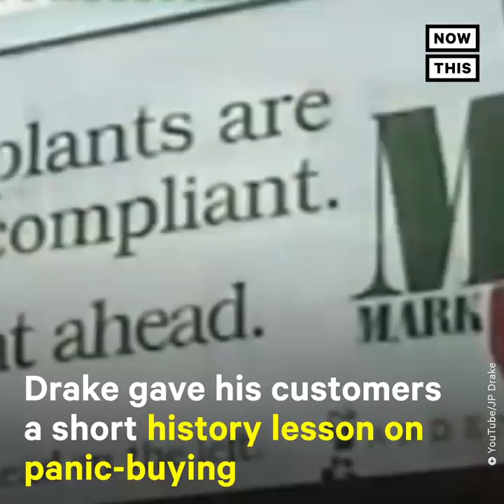Grocery Store Exec Roasts Man Who Tried to Return Bulk Toilet Paper | NowThis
Someone really tried to get a refund for nearly 5,000 rolls of toilet paper and 150 liters of hand sanitizer after failing to resell it online 🤦🏻‍♀️

In US news and current events today, watch this grocery store executive go in on people who are hoarding toilet paper during the global pandemic.